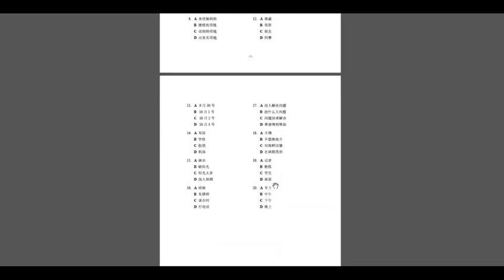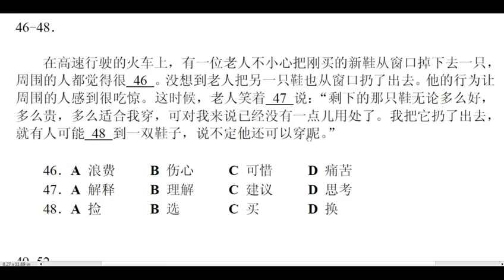HSK 5 Reading- Sample test preparation-Rean chinese-Part 1